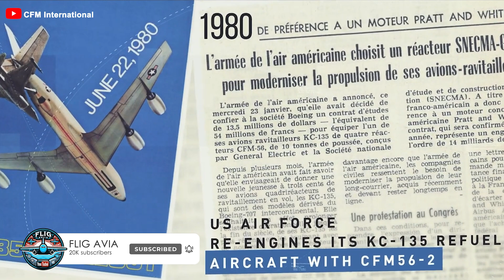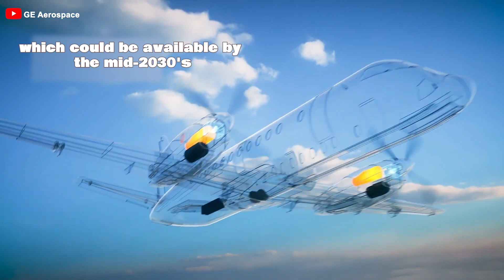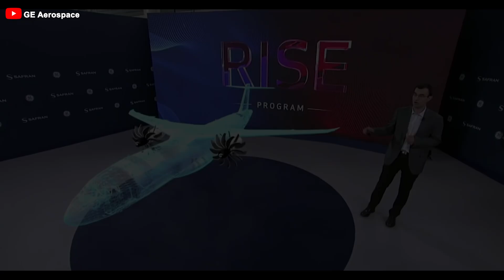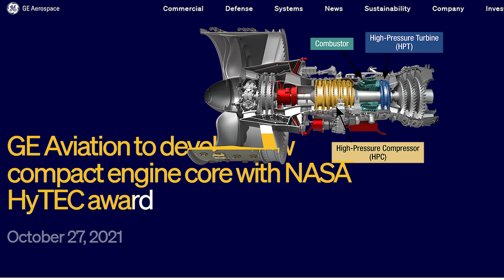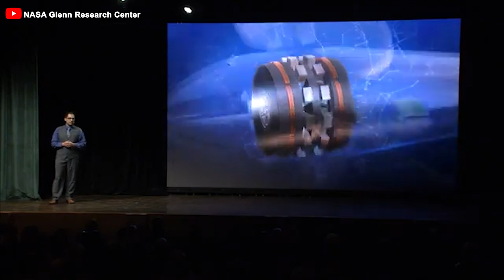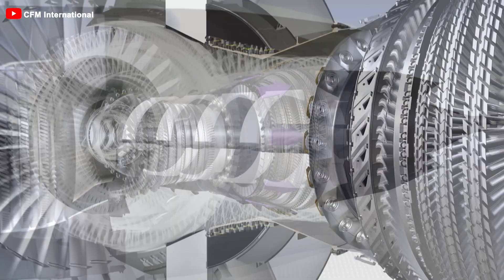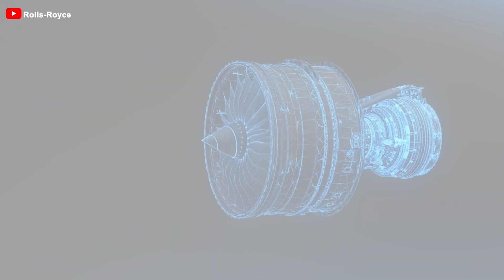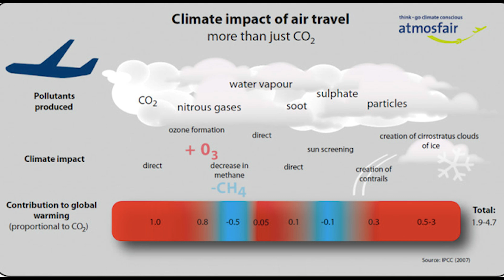Every Airline Prefers These "NEW 2 BIG ENGINE"! Here's Why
00:00  Intro
00:29  How did the CFM RISE project come about?
02:28  CFM Rise Specifications
06:11  XWB 84
10:47  Conclusion
The world of aircraft engine technology is BUZZING like never before, due to the launch of the GAME-CHANGERS that not just meeting but redefining the industry's toughest standards like the CFM RISE and Rolls-Royce Trent XWB 84. Their debut has caused a STIR, and once they’re installed in commercial aircraft, airlines are going wild with EXCITEMENT.
Why? How both new big engines will change the aviation industry? Let's find out in today's episode.
Since the early 1980's, fuel consumption and carbon dioxide emissions of CFM engines have been reduced by 40% compared to the engines they replaced, thanks to technical innovations. Future engines need to further enhance improvements in these areas.
Announced in 2021 by CFM International, a 5050 joint venture between GE Aerospace and Safran Aircraft Engines, the Rise program is pushing technologies to support flights aiming for more than 20% fuel savings with 20% lower carbon emissions compared to current commercial engines. This is a huge and critical challenge to achieve the aviation industry's long-term climate goal of net-zero carbon emissions by 2050 for commercial flights. According to Arjan Hegeman, General Manager of Advanced Technology at GE Aerospace, the Rise program will be in full swing by 2024.
The Rise program demonstrates the fundamental technologies that will enable CFM to determine the optimal engine architecture to meet aircraft specifications and development schedules. With over one billion hours of experience, it has a unique understanding of how its products are used daily. As a result, CFM products continuously set the industry standard for these two critical parameters.
The technologies refined as part of the Rise Program will serve as the foundation for the next-generation CFM engine, which could be available by the mid-2030's. The program's goals include reducing fuel consumption and carbon dioxide emissions by more than 20 percent compared to today's most efficient engines, as well as ensuring compatibility with alternative energy sources such as Sustainable Aviation Fuel (SAF for short) and hydrogen to further reduce emissions.
These engines are expected to be among the pioneering efforts to develop aircraft engines with higher efficiency and greater environmental friendliness. So, let's take a look at their structure and specifications!